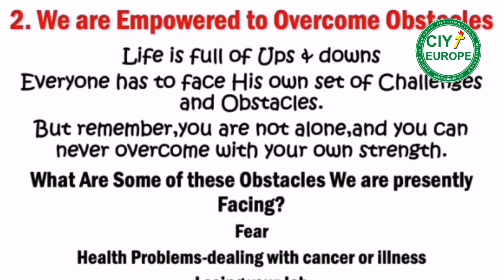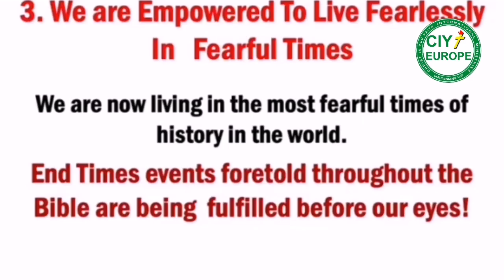EMPOWERED BY THE HOLY SPIRIT - PART II